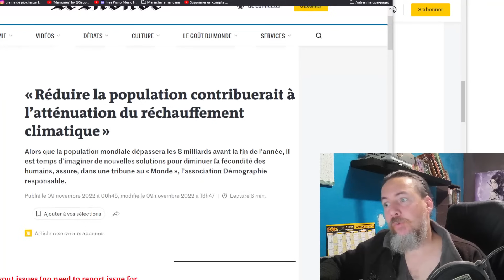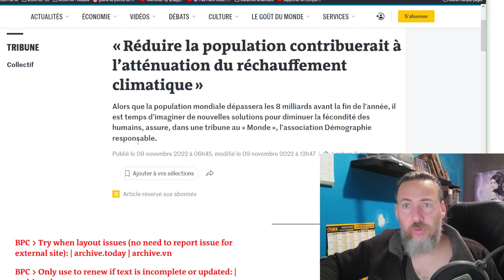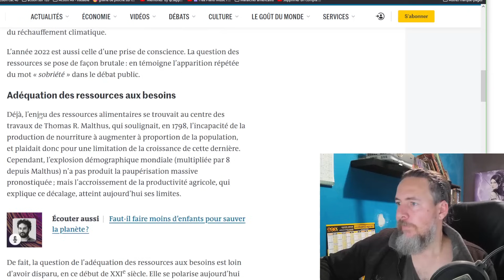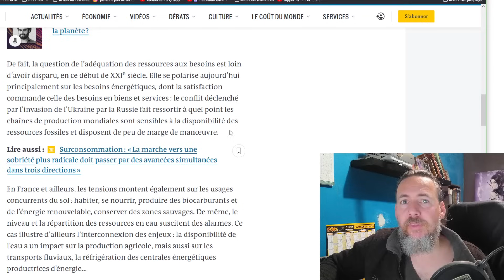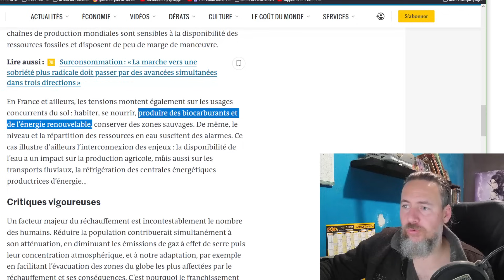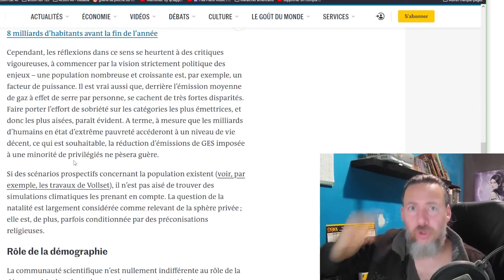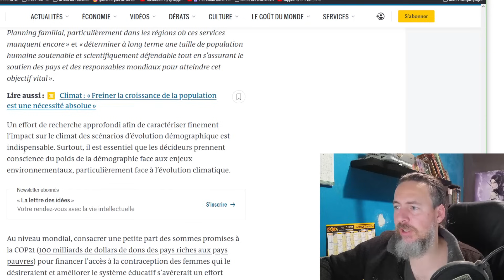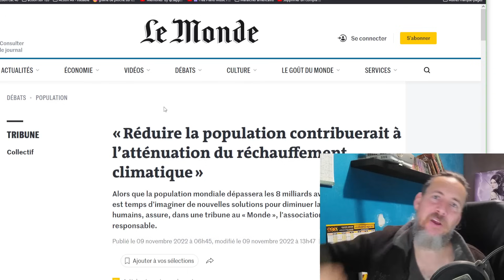MAINTENANT ILS VEULENT REDUIRE LA POPULATION !!!